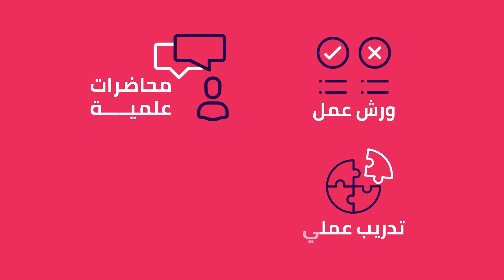LSR 2022 conference